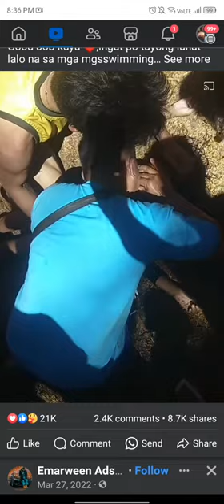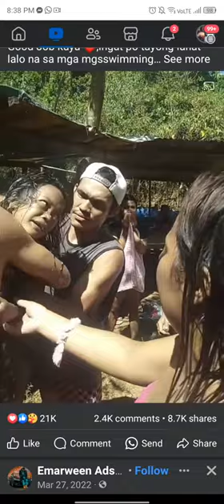SALUTE Sayo sir..Isang Buhay Ang iyong nasagip mopo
Salute sayu sir!